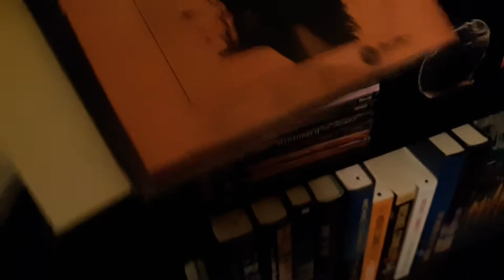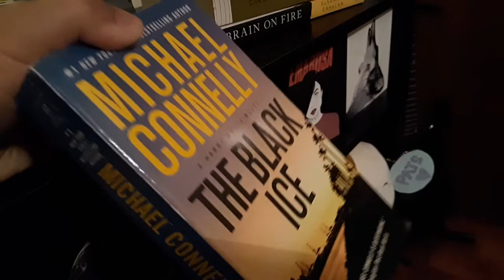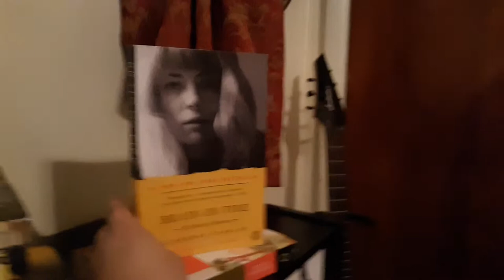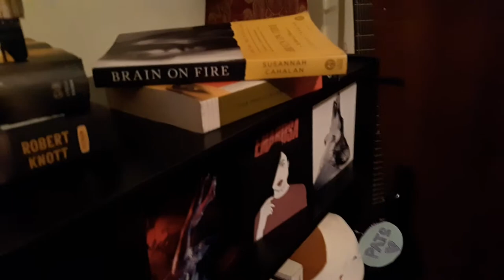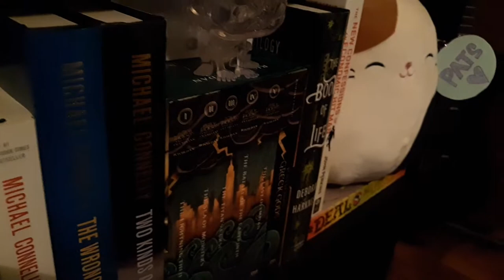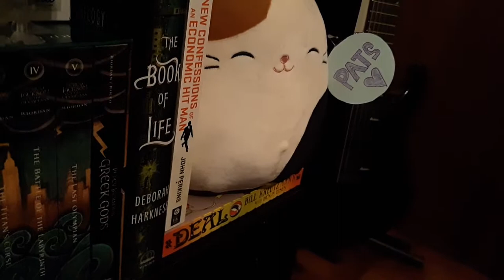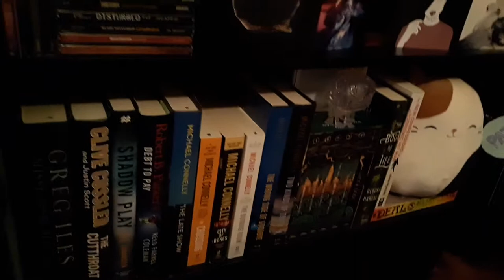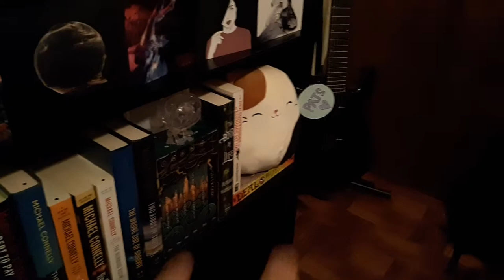What's on my bookshelf? (#1)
Just brief look into my physical reads. You'll notice most are crime fiction. Those are my favorite although these memoirs are growing on me.
Some books I wanna get:
Trevor Noah's Born A Crime
The rest of Michael Connelly's books
The other two books in Deborah Harkness's trilogy of witches
All Lord Of The Rings books
All Harry Potter books
Some Stephen King stuff
Andy Schrock's Yesterday Erased
All Game Of Thrones books

Song: Satin Sugar
Artist(s): Huma-Huma
It was available on YouTube as a free to use song.